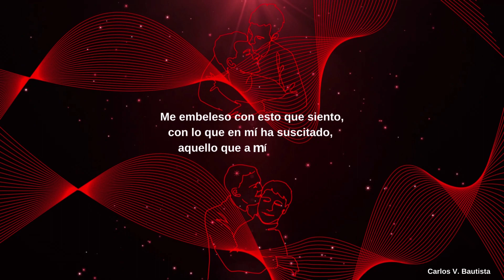Flotando (Videopoema)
Escrito y recitado por Carlos V. Bautista
2022